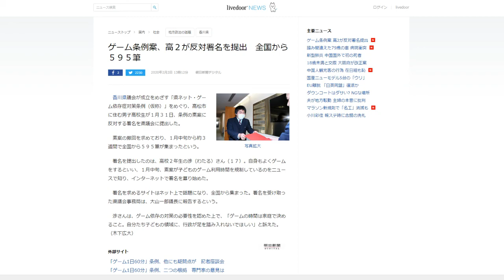ゲーム規制案に署名がたったの595筆ｗｗｗ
質問やコメントやクレームも気軽に書いてください✌🐸✌)三✌🐸✌三(✌🐸✌